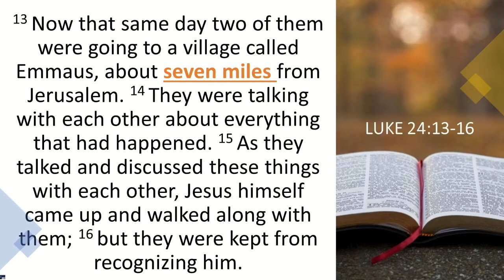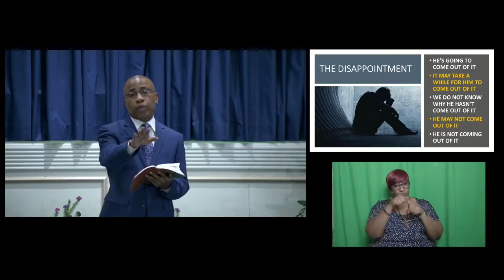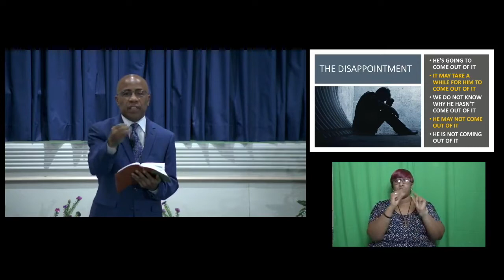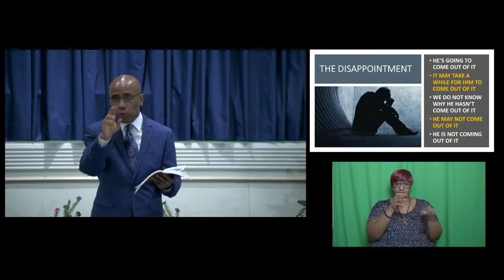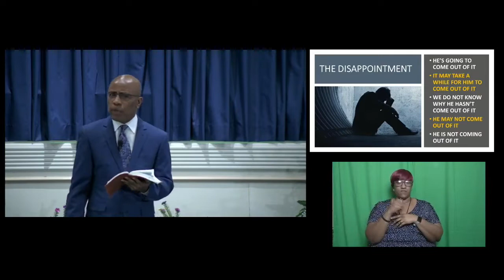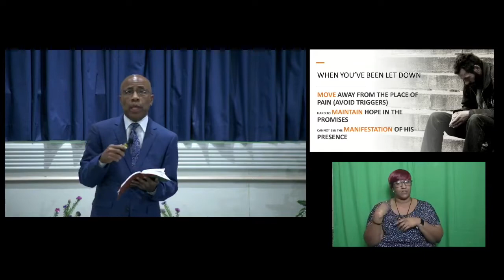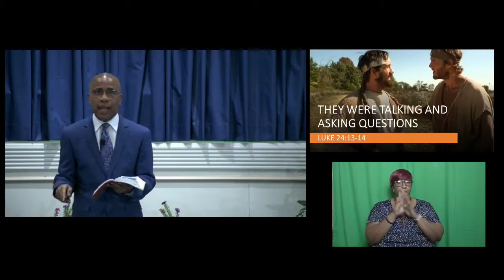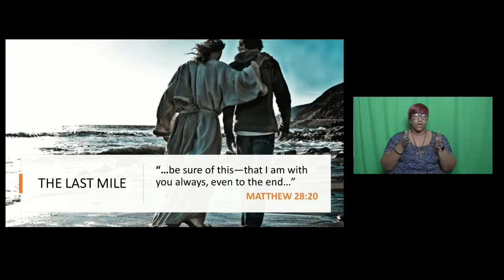The 7 Mile Journey -Tim Daniels (MARCH 28, 2021)